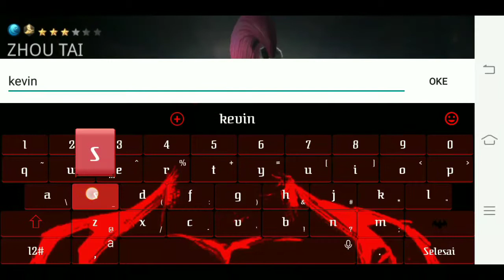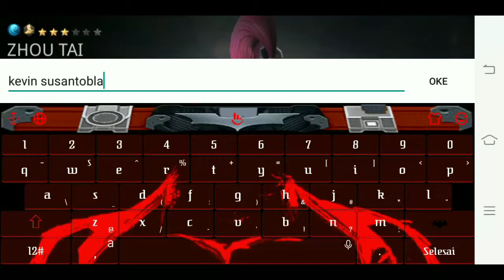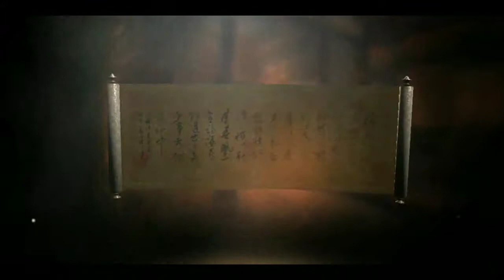DYNASTY WARRIORS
Game kerajaan , seru dan menantang